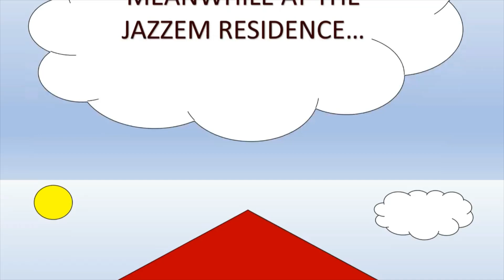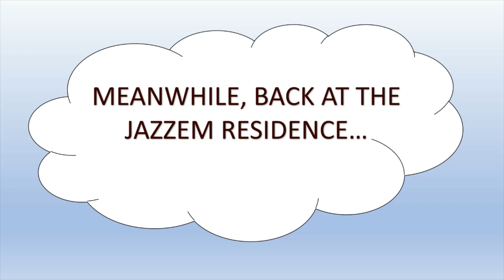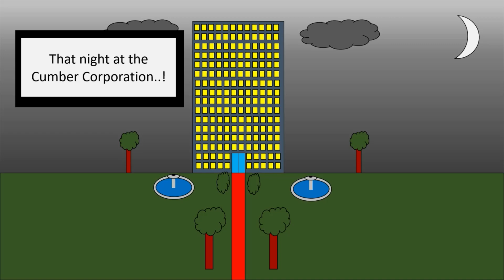Jazzemanime - Episode 1: Stay Hydrated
Episode 1 of the Jazzemanime